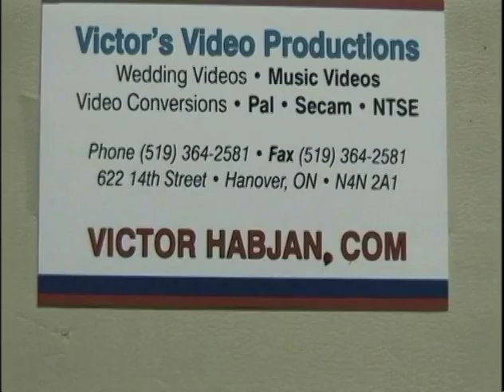SH & AC & Bled from Slovenia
Novi Spomini in Canada